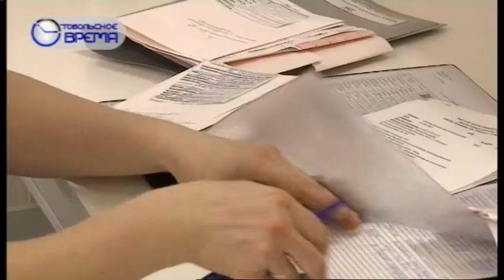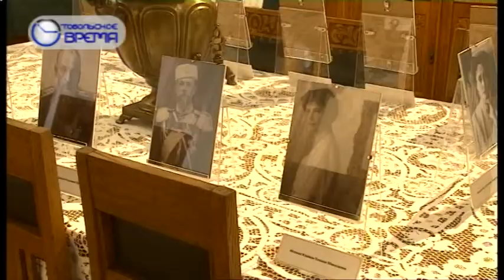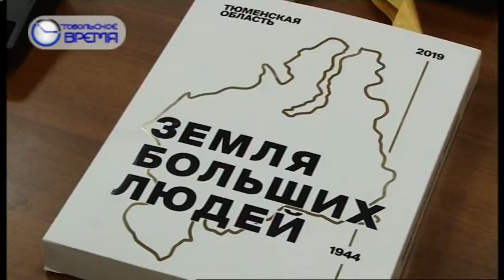ДЕНЬ 12 09 2019